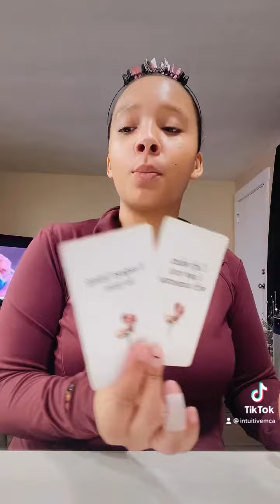Leo ♌️ oracle end of the year messages~ strength and love 💕 coming in 🤴 needs a queen 👸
Hello Leo ♌️ this is your oracle messages for the end of the year. There is no tarot involved in this reading so if your looking for tarot go ahead and watch my current uploads for Leo ♌️.
💕 MCA